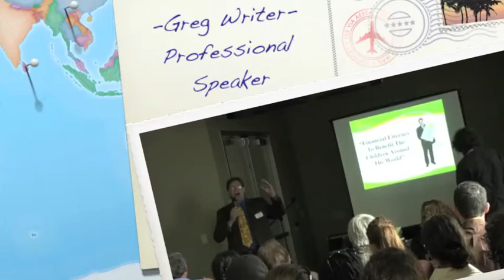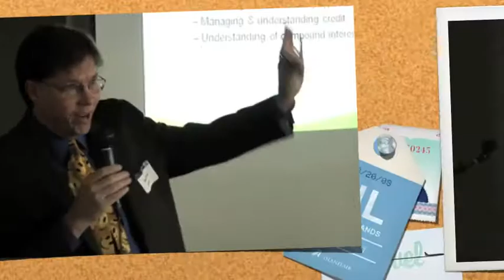Greg Writer Professional Speaker Promo Video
Professional Speaker, Trainer, and an executive with over 26 years experience in corporate finance, capital formation, executive level management, mergers, acquisitions, software development and sales/marketing. At the age of 21 he was the youngest owner and operator of a full service brokerage firm in the history of the United States.

He is a nationally known professional speaker and is the CEO of The Writer Group, a marketing and business consulting firm, specializing in business strategy and marketing, capital engineering and corporate finance